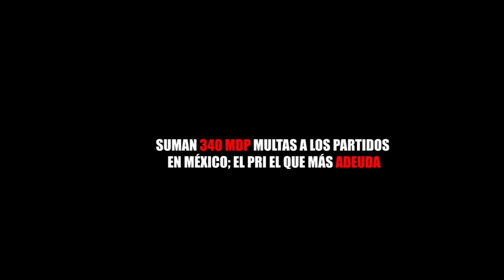SUMAN 340 MDP MULTAS A LOS PARTIDOS EN MÉXICO; EL PRI EL QUE MÁS ADEUDA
Entérate de las noticias “EN CORTO”…SUMAN 340 MDP MULTAS A LOS PARTIDOS POLÍTICOS EN MÉXICO; EL PRI EL QUE MÁS ADEUDA...